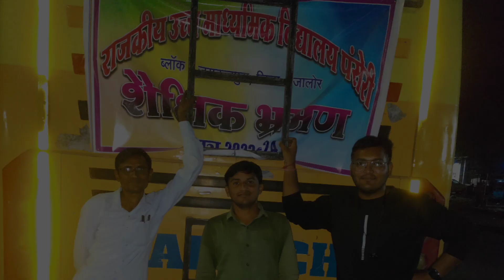शैक्षणिक भ्रमण | Panseri to Chittorgarh | GSSS PANSERI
Music credit - youtube
Thumbnail credit to - Canva app
video edit credit to - Dilipjinger